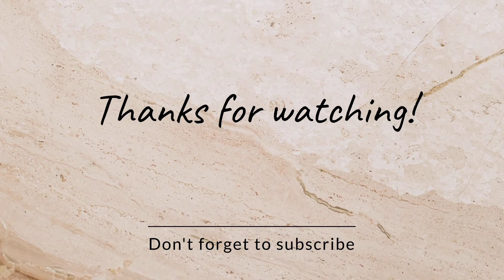(JASHAN -e- HAWKEYE 🥳)Aao leke chale apko aasmaan ki unchaio mai HAWKEYE!😳dance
Heyaaaaaa people ! I hope you are doing really well.

➡Welcome to my channel friends.My channel is about cooking and vlogs to aaj mai aapke samne le kar aye hu ek bohot exciting .vlog jisko aap  ek second ke liye bhi skip nahi kar sakte or na hi karna chahiye kyoun ki aapko bohot maza ane wala hai to bane rahiye hmara sath.. all the videos are made with all love to give the best content possible as well we create informative videos,comparison videos, cooking videos and reaction videos many more one that's  @motherindiarecipes3909  :) we need your support request you please share videos with your friends thank you so much!!!

As you can see my channel publishes videos that focus on easy recipes and some vlogs... make sure to share my videos

If anyone is finding difficulty you can mention in the comment section below 👇